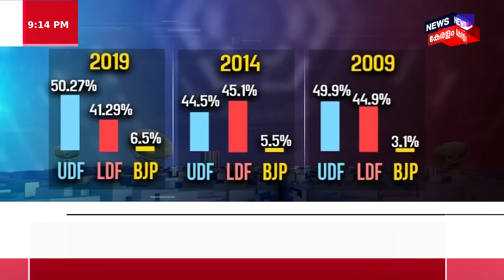THE ELECTION CHANNEL | K Sudhakaran Vs MV Jayarajan | Lok Sabha Election 2024 | LDF | Congress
THE ELECTION CHANNEL LIVE: UDF സ്ഥാനാർത്ഥിയായി K Sudhakaran കളത്തിലിറങ്ങുമെന്ന് ഏറെക്കുറെ ഉരപ്പായതോടെ Kannurൽ പോരാട്ടം കൊഴുക്കും. കണ്ണൂർ രാഷ്ട്രീയത്തിലെ ചിരവൈരികളാണ് നേർക്ക് നേർ. പാർട്ടിയുടെ ഉരുക്ക് കോട്ടയിൽ MV Jayarajanനെ തന്നെ പോരിനിറക്കിയത് CPM അഭിമാന പോരാട്ടത്തിനാണ്. സുധാകരനാകട്ടെ, ജയരാജനെതിരെ പോരാടാന്‍ ഹൈക്കമാൻഡിനോട് അങ്ങോട്ട് അവശ്യപ്പെട്ടെന്നാണ് സൂചന.